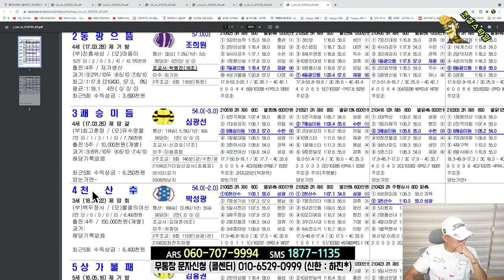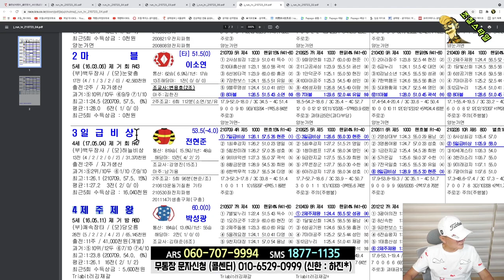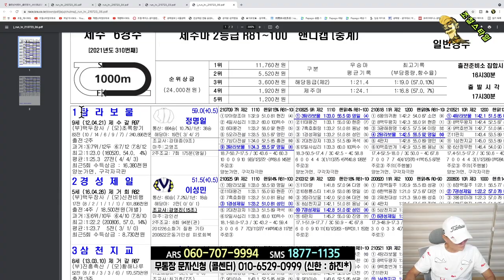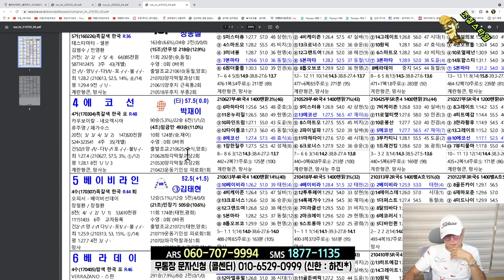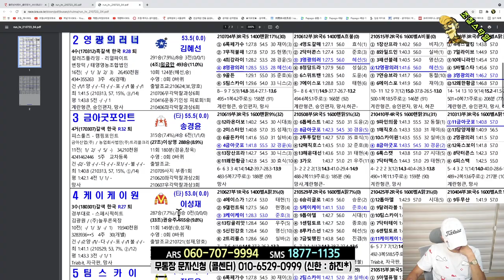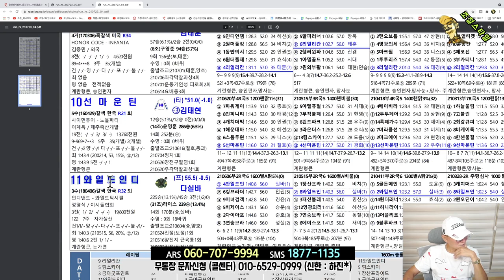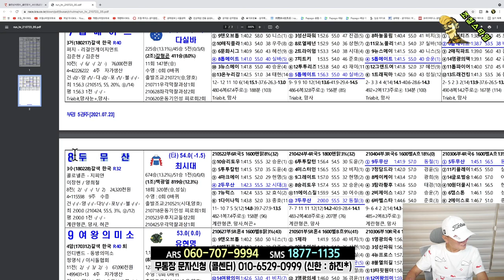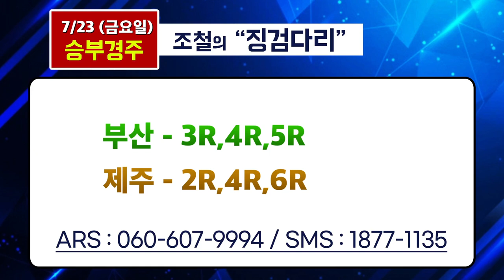[경마] 조철스타일 경마/ [7/23/금요] 실전베팅 / 징검다리 UCC